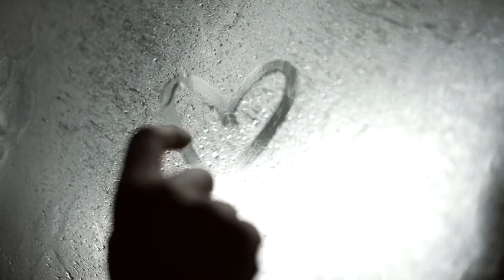【怪談朗読】親父はアイスが好き